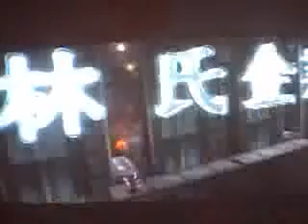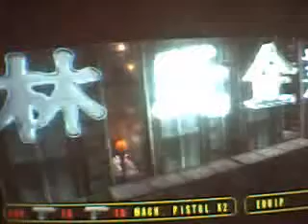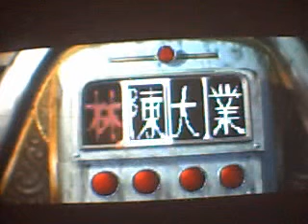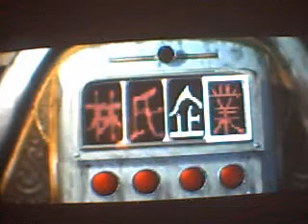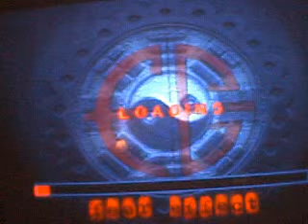Let´s play Fear Effect PT/ING Part 4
AMOM VS BALD